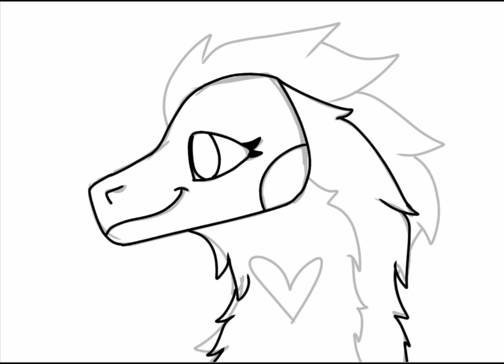fan art for @puffyraptor8446 more coming soon!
@puffyraptor8446 hope you like it!